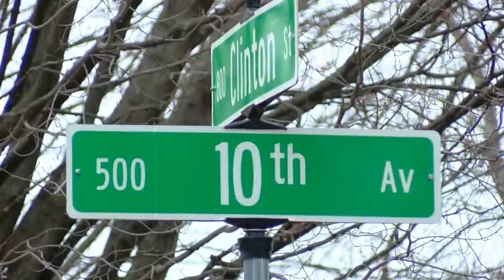UPDATE: Person of interest in Green Bay early April homicide arrested in Illinois